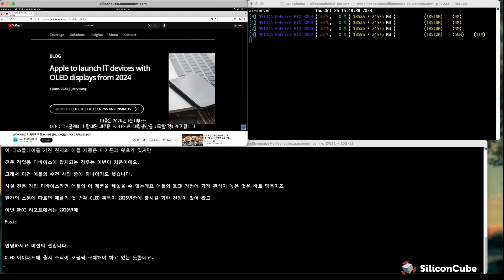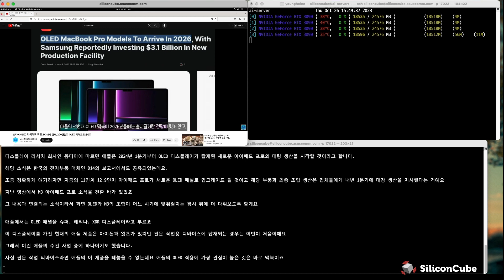STT Platform Demo 3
STT Platform demo of SiliconCube

당사에서 개발한 AI 기반 음성 인식 및 Text 독소 조항 서비스 플랫폼 데모 동영상입니다.

음성을 인식하고,
말하는 문단에서 중요 내용을 요약 서비스 하며,
독소 단어 등을 검출하는 서비스를 지원합니다.

그 외에도 다양한 음성인식 서비스를 지속적으로 추가하고 있습니다.